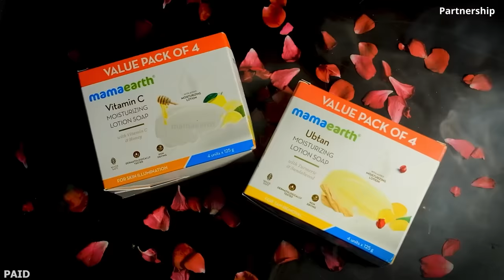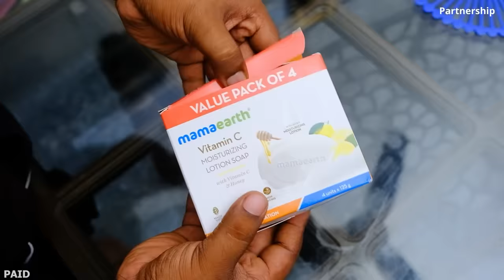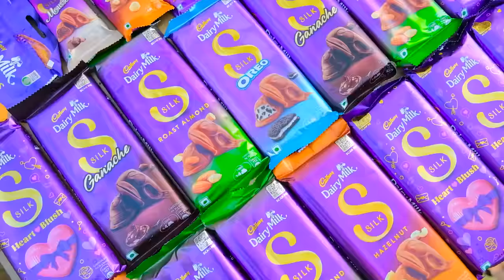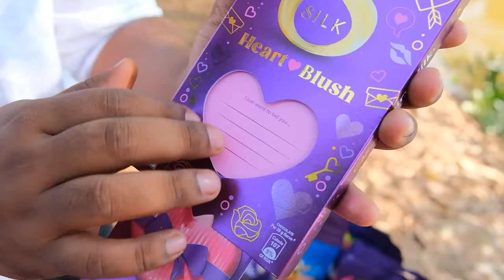M4 Tech DairyMilk Bajji | Valentines Day Special | ഡയറിമിൽക്ക് ബജ്ജി ഉണ്ടാക്കിയാലോ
Check out Mamaearth's Moisturising lotion soap